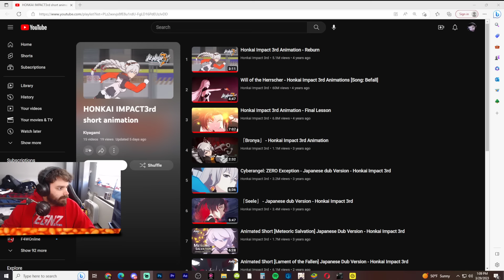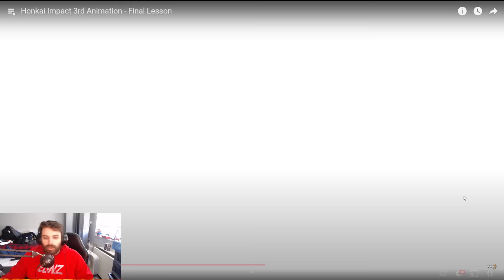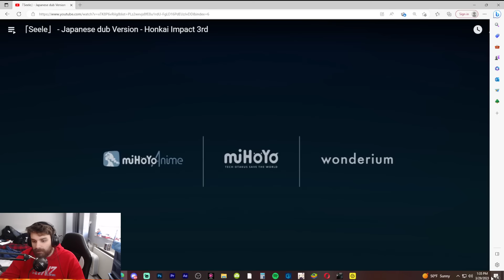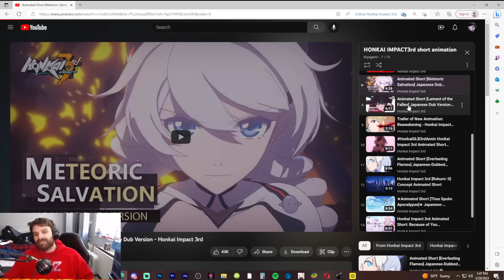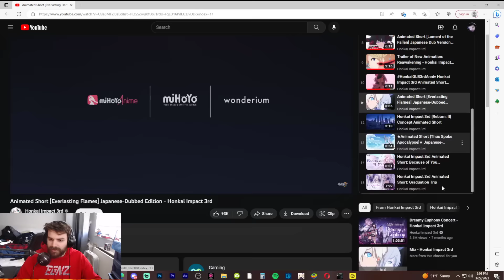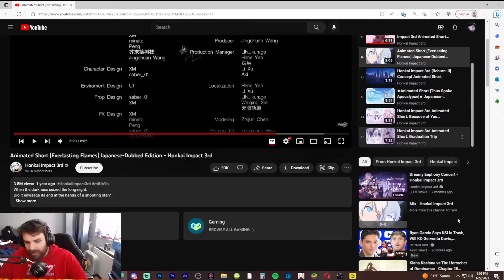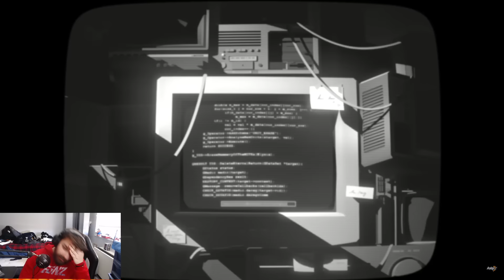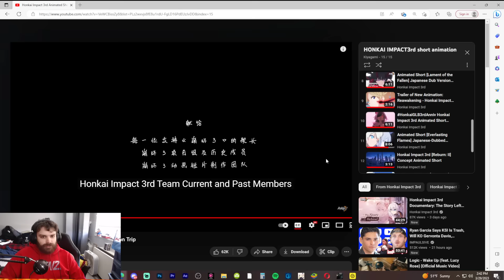Genshin Impact Player Reacts to ALL Honkai Impact 3rd Cinematics For the FIRST Time !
Welcome to our latest video where we bring together two amazing games - Genshin Impact and Honkai Impact 3rd. In this video, we have a Genshin Impact player who will be reacting to all Honkai Impact 3rd cinematics for the first time.

Honkai Impact 3rd is a fast-paced, action-packed game that has captured the hearts of millions of players worldwide. The game has an incredible storyline, amazing characters, and stunning visuals that have kept players hooked for hours on end. In this video, our Genshin Impact player will be diving into the world of Honkai Impact 3rd and reacting to all the cinematics for the first time.

So sit back, relax, and join us as we take a journey through the world of Honkai Impact 3rd. Get ready to experience the thrill of the game's incredible cinematics through the eyes of a Genshin Impact player.